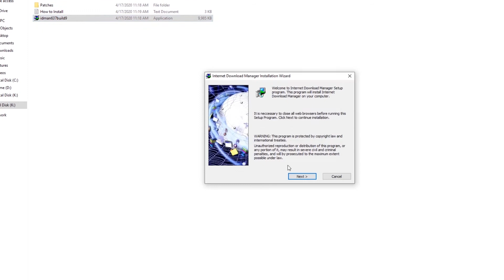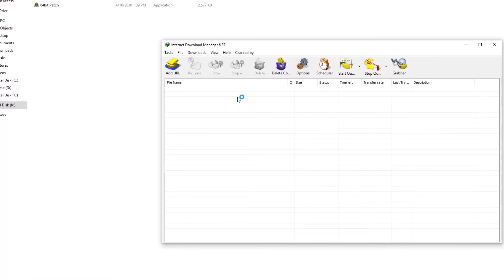‫تحميل و تفعيل برنامج داونلود منجر الاصدار الاخير مدى الحياة واهم الملاحظات التي يجب عليك القيام بها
ملاحظة قبل التحميل شاهد الفيديو للنهاية حتى لاتقع في الاخطاء

تفاصيل الإعداد الفني لبرنامج IDM Internet Manager Manager
• الاسم الكامل للبرنامج: IDM Internet Download Manager
• اسم ملف الإعداد: Internet_Download_Manager_6.37_Build_14_Multilingual_Retail.zip
• حجم الإعداد الكامل: 9.9 ميغابايت
• نوع الإعداد: المثبت دون اتصال / الإعداد المستقل الكامل
• هندسة التوافق: 32 بت (x86) / 64 بت (x64)
• أحدث إصدار الإصدار أضيف في: 19 مايو 2020

متطلبات النظام لبرنامج IDM Internet Download Manager
قبل أن تبدأ تنزيل IDM Internet Download Manager مجانًا ، تأكد من أن جهاز الكمبيوتر الخاص بك يلبي الحد الأدنى من متطلبات النظام.
• نظام التشغيل: Windows Vista / 7/8 / 8.1 / 10
• الذاكرة (RAM): 1 غيغابايت من ذاكرة الوصول العشوائي المطلوبة.
• مساحة القرص الصلب: 20 ميغابايت من المساحة الحرة المطلوبة.
• المعالج: Intel Pentium 4 أو أحدث.

مدير تحميل إنترنت IDM تحميل مجاني
انقر على الزر أدناه لبدء تنزيل IDM Internet Download Manager مجانًا. هذا هو برنامج التثبيت دون اتصال الكامل والإعداد المستقل لبرنامج IDM Internet Download Manager. سيكون هذا متوافقًا مع كل من النوافذ 32 بت و 64 بت.